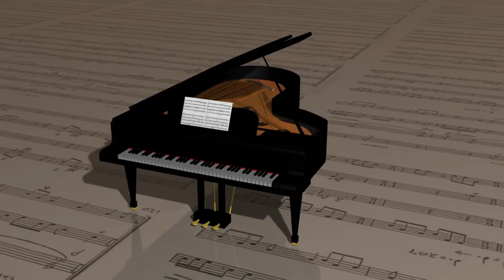Adams C - Piano Dance Summer 2021